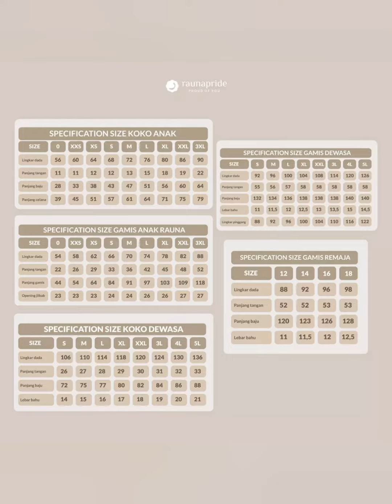Sarimbit 2022 Rauna Family 05/ Toko Farah 081225804410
Rauna Sarimbit 2022
Sarimbit Family 05

Gamis RGF 05
Material
° Katun luxury
° Baby doll
Tersedia
° Biru
° Cedar
° Ungu
° Coksu
Harga
° S M L XL XXL 3XL 259.000
Gamis LD - P
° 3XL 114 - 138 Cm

Gamis Anak RGAF 05
Material
° Katun luxury
° Baby doll
Tersedia
° Biru
° Cedar
° Ungu
° Coksu
Harga
° S M L XL 219.000
° XXL 3XL 229.000
Gamis Anak LD - P
° Uk. 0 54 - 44 Cm
° XXS 58 - 54 Cm
° XS 62 - 64 Cm
° 3XL 88 - 118 Cm

Koko RKF 05
Material
° Katun oxford/ melange
Tersedia
° Biru
° Cedar
° Ungu
° Coksu
Harga
° S M L XL XXL 3XL 169.000
Koko Rauna LD - P

Koko Anak RKAF 05
Material
° Katun Oxford/ Melange
Tersedia
° Biru
° Cedar
° Ungu
° Coksu
Harga
° S M L XL 209.000
° XXL 3XL 219.000
Koko Anak LD - P. Baju - P. Celana
° Uk. 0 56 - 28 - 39 Cm
° XXS 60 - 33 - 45 Cm
° XS 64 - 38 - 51 Cm
° S 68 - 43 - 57 Cm
° M 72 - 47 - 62 Cm
° L 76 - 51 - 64 Cm
° XL 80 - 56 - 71 Cm
° XXL 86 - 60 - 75 Cm
° 3XL 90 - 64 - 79 Cm